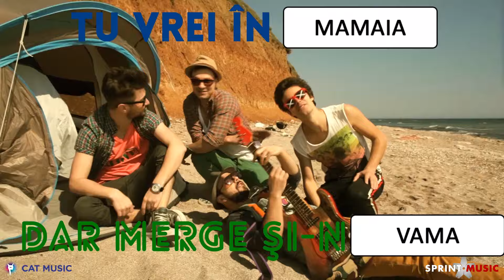The dAdA - Love pe lovele (One shot video with lyrics)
Muzica si text: Ungureanu Mihai -- Alexandru, Nicolae Theodor Daniel, Urzica Septimiu -- Stelian, Bobiceag Marian -- Leonard
Aranjament: Stoica Mihai
Productie Audio: In Garsoniera & Voltart
Mix/Mastering: In Garsoniera & Voltart
Productie video: Petru Ivu (video), Truta Alexandru (lyrics)
Publishing: Sprint Music / Cat Music